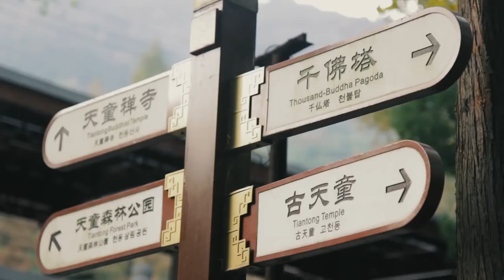An Irish man's music dream in Ningbo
Ningbo is always able to provide inspiration for composers, singers and those who like music. This Irish young man seems to find a new world in Ningbo. Let's see how's his music dream comes true in Ningbo.